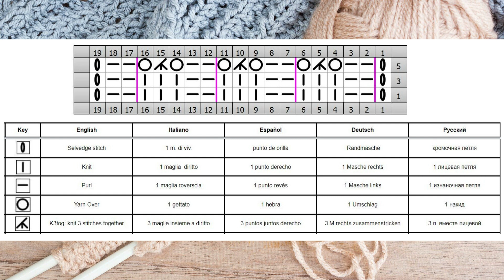Easy Fancy Knit Stitch| Einfaches Fantasiemuster stricken | Punto fantasia ai ferri | Punto fantasía